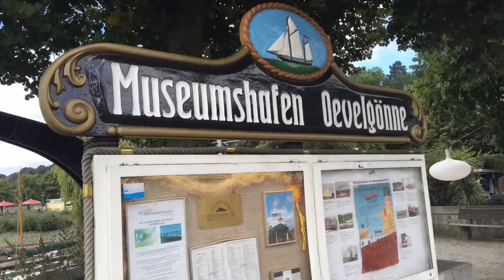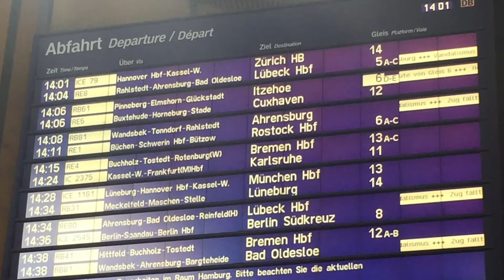Hamburg, Germany, alster lake, le meridien hotel, miniature museum, food